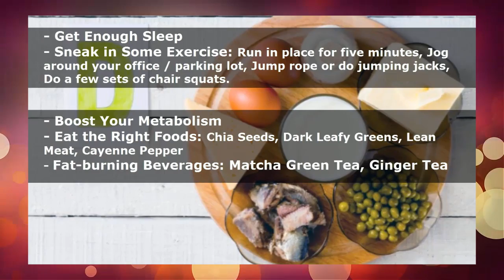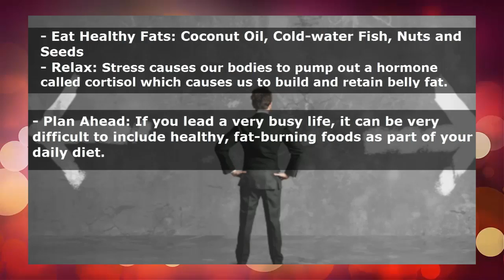Ways to Burn Fat Quick ~ Tips to Lose Belly Fat Fast